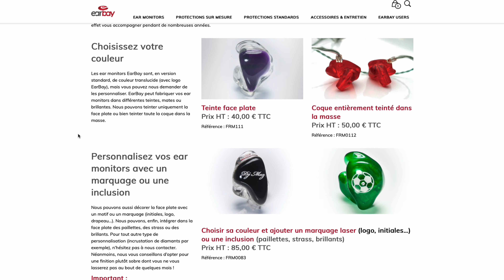LE SINGLE STROKE ROLL ! CE RUDIMENT QUI VA INTENSIFIER LA FLUIDITÉ DE TON JEU !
Comment développer ta fluidité rapidement en utilisant se rudiment simple !
Ugo Stradella - Tutoriel sur le Single stroke roll - FULL DRUM LESSON

 Pour visionner les prochains numéros

Rejoins la communauté pour des cours particulier en studio ou en visio.
en écrivant un mail à